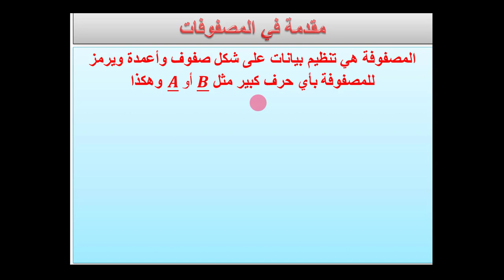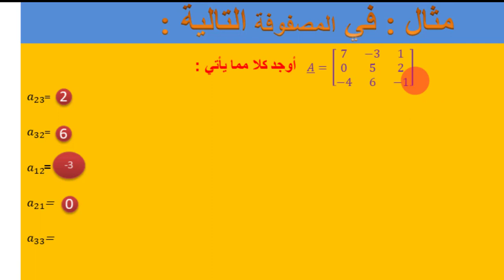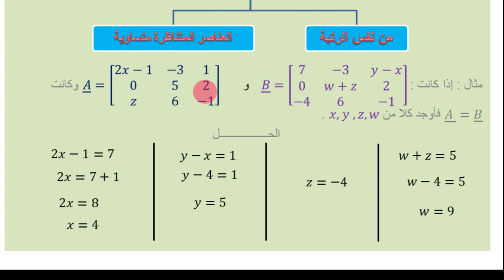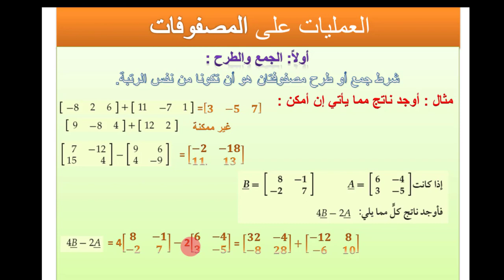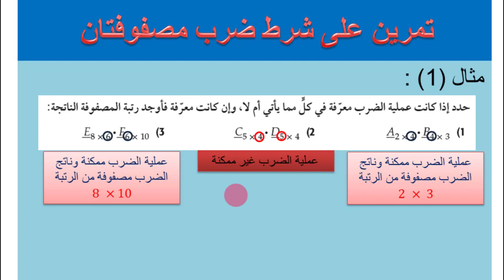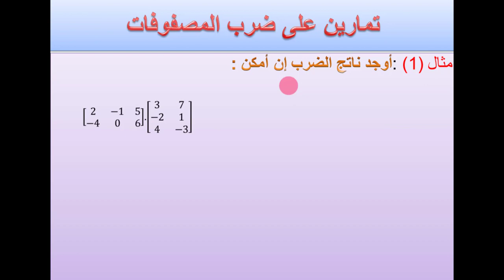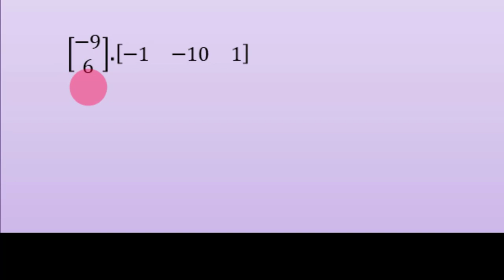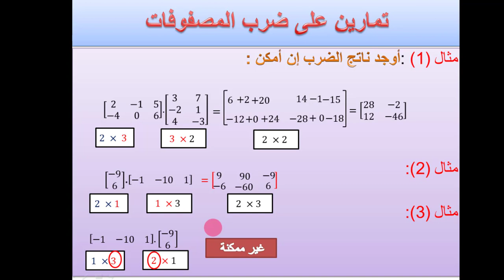مقدمة في المصفوفات والعمليات عليها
في هذا الفيديو نعرض مفهوم المصفوفة ورتبتها وعملية الجمع والطرح والضرب
المصفوفات pdf
المصفوفات والمحددات
المصفوفات في حياتنا
المصفوفات في الرياضيات
المصفوفات سنة اولى جامعي
المصفوفات في البرمجة
المصفوفات والمحددات في الرياضيات
المصفوفات في الماتلاب
المصفوفات الخاصة
المصفوفات وتطبيقاتها
المصفوفات المتشابهة
المصفوفات في حياتنا اليومية
المصفوفات المتساوية
المصفوفات المتماثله
المصفوفات واضح
لماذا تستخدم المصفوفات
المصفوفات ماتلاب
المصفوفات ما هي
ماهية المصفوفات
ماهي المصفوفات والمحددات
ماهو المصفوفات
مامعني المصفوفات
المصفوفة ما معنى
المصفوفات في ماتلاب
المصفوفات منال التويجري
المصفوفات من واقع الحياة
المصفوفات من الصفر
المصفوفات من الالف الى الياء
منقول المصفوفات
منهج المصفوفات
ضرب المصفوفات منال التويجري
شرح المصفوفات من البداية
المصفوفات ويكيبيديا